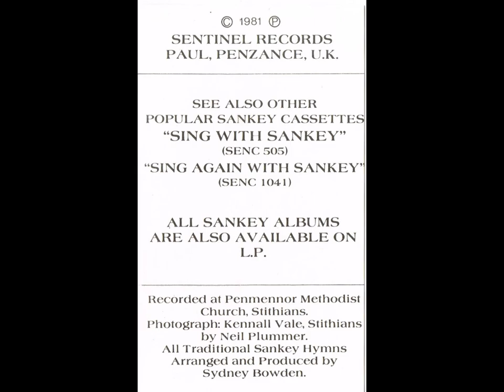The Combined Stithians Male & Ladies Choir - Sankey, The Third Album (Cassette, 1982)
SIDE ONE:
1. MARCHING TO ZION
2. PRECIOUS NAME
3. SANKEY SELECTION No. I
4. NEARER STILL NEARER
5. FOLLOW ON
6. JUST AS I AM
7. NEARER MY GOD TO THEE
8. RESCUE THE PERISHING

SIDE TWO:
1. AT THE CROSS
2. YIELD NOT TO TEMPTATION
3. SANKEY SELECTION No. 2
4. HOLD THOU MY HAND
5. BEULAH LAND
6. THE OLD RUGGED CROSS
7. GOD BE WITH YOU
STITHIANS MALE VOICE CHOIR AND THE STITHIANS LADIES CHOIR
Accompanist BETTY GLUYAS
Musical Director SYDNEY BOWDEN

In response to demand and encouraged by the success of their previous record "ECHOES OF STITHIANS", the Choirs again join forces to present this selection of Sankey Hymns. Gospel Hymns came into world prominence in the 1870's with the American Evangelist Dr. Moody and his musical colleague Ira D. Sankey. Moody—contrary to common belief—did not himself write the words of any hymns. " Sankey wrote and composed many, but he is more of a compiler than a composer and his collec-tion of 1,200 Sacred Songs and Solos are known and sung throughout the world. Nowhere are they more popular, however, than in the West Country, and Cornwall in particular. So it is fitting that a combined choir from the quiet and peace-ful village of Stithians should make this presentation. Many still remember the days at the turn of the century—prior to television and wireless—when on a Sunday even-ing Methodist and Anglican families alike gathered together in their humble home-steads around the harmonium or organ (or indeed the piano in a few well-to-do houses) to find real enjoyment as they raised their voices in community singing. Sankey Hymns would be certain to top the list. We are thankful that something of that happy family spirit still continues, for, in spite of many new houses and bungalows, the village has kept much of its character. Some descendants of the half-dozen or so major families who used to constitute the entire village still reside here, and have been added to by an influx of newcomers—many of whom have been quick to enter into the communal spirit of village life. The 'wind of change' has not completely passed us by. There is more leisure, more modern homes, motor cars and television sets. We are glad that, in spite of these things, the villagers have retained their love of music-making. This proved by the healthy state of our Silver Band under Edgar Floyd, and the two village Choirs. The male choir (formed in 1947) and the ladies choir (formed in 1966) proudly present this selection of Sankey Hymns—conscious that in a rapidly changing world the fundamental needs of society have not altered. We hope our listeners will not only enjoy the catchy tunes with their lively and vital rhythms, but may also find joy and comfort in the unchanging truths concealed in the words, as they SING WITH SANKEY. - Sydney Bowden

Produced by the private record division of SENTINEL RECORDS (Cornwall) Ltd. NEWLYN • PENZANCE • ENGLAND
Copyright SENTINEL RECORDS 1974

Printed by West Brothers • Printers • Limited • London, S.W.19

Location : Penmennor Methodist Church Choir's Record

Jack Eddy Tregonning Mill David Wills Job Morris